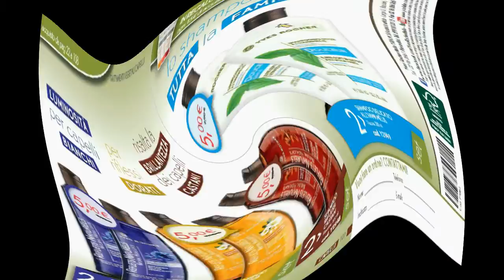Sfogliamo Insieme l' Album 3 YR (15-03-2016)